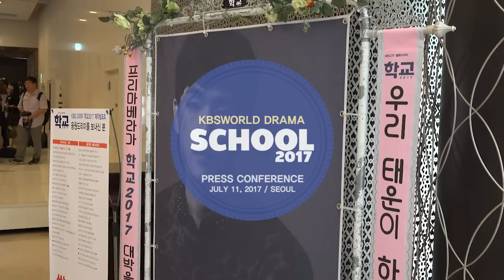School 2017 | 학교 2017 [Press Conference]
- Premiere: July 18 / Every Tue&Wed 21:50 (UTC+9, Seoul)
- Starring: Kim SeJeong, Kim JungHyun, Jang DongYoon